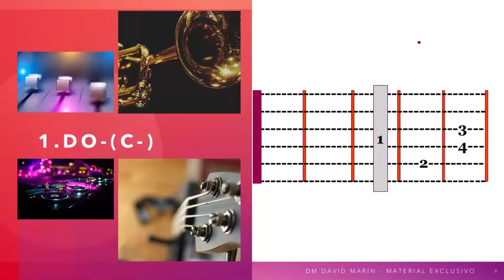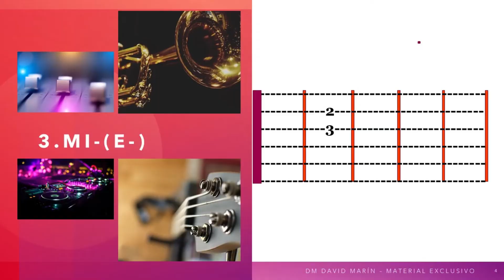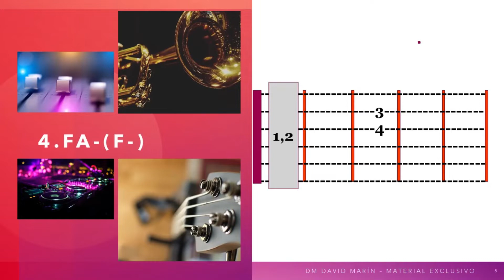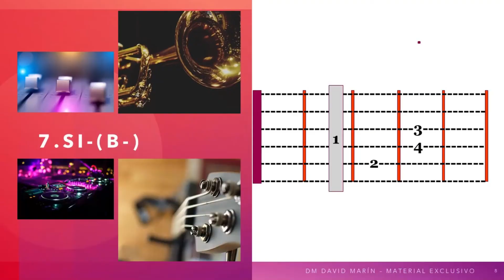Clases_Guitarra - DM_Acordes_x2 (XD)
¿Los acordes menores son tristes?... Ideales para baladas, músicas de reflexión o meditación. Por su sonido de matiz, melancólico...

Puedes responderme a la pregunta qué hago en el video en los comentarios.

Y si apagas la luz cuando no la usas y/o te has suscrito al canal... Ya eres mi alumno!

Puedes preguntarme cualquier cosa acerca de la clases de forma gratuita.

Si deseas clases particulares individuales y/o grupales. También puedes escribirme!